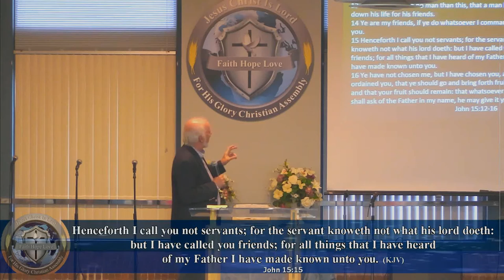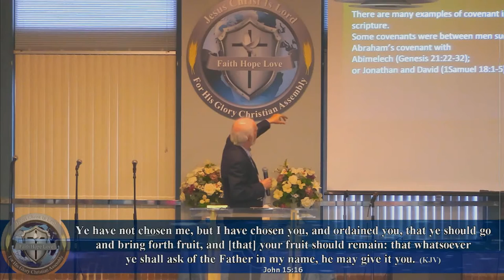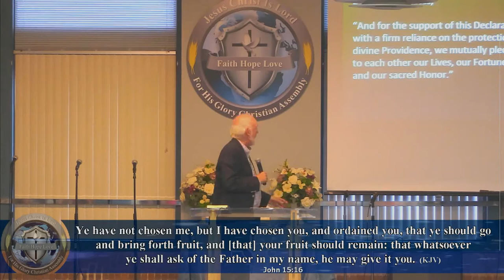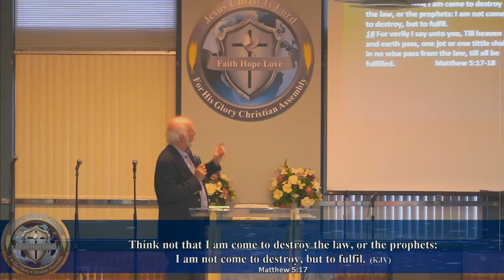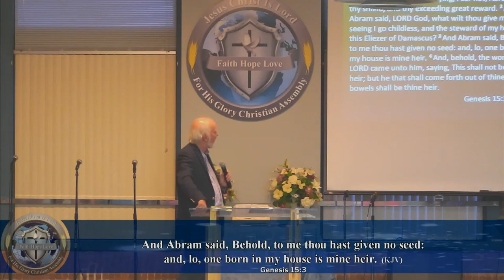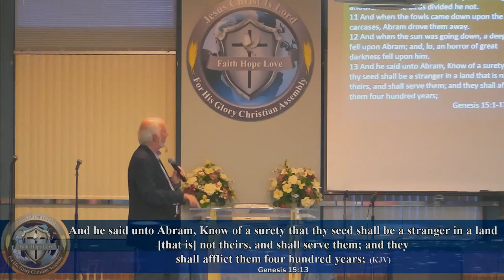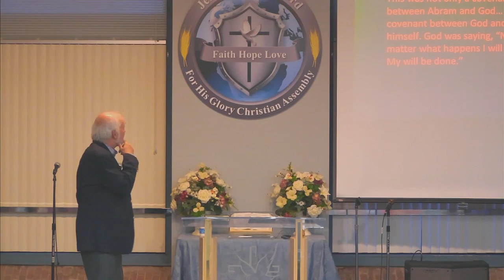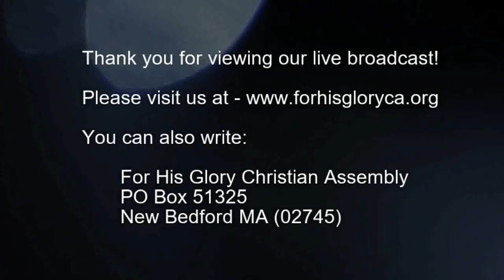2018 6 Bible Study 6 13 2018 Blood Covenant pt 1 Pastor James Moffett